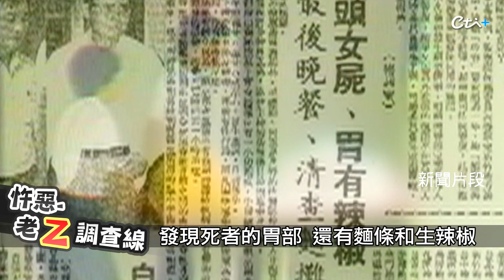【老Z調查線 202預告】忤惡!浴缸泡著無頭女師 胃裡還塞滿辣椒..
1987年4月21日，高雄後火車站一間旅社，房務人員在一間套房浴室，發現一具無頭女屍泡在浴缸裡，胸部到下體被一刀剖開，死狀相當恐怖，但房間卻是異常乾淨，一滴血也沒有，幾小時前她才與一名高瘦斯文男子來"開房間"，她是誰? 兇手又是如何殺害她? 2/08 22:00 老Z調查線帶您揭密。